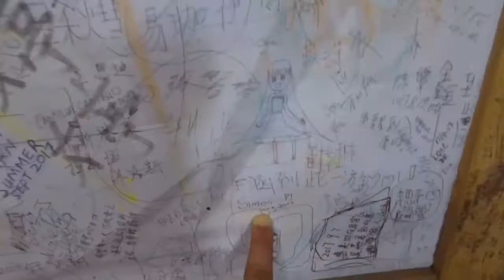SLIDING DOWN THE GREAT WALL!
Our first days of Beijing have been a success!